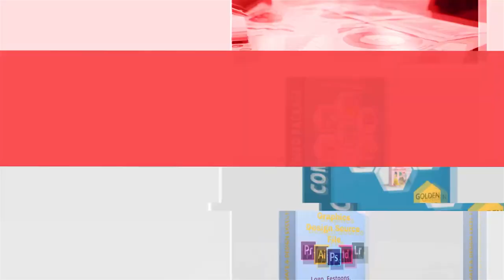Branding Video | Client: Digital Store | 55 sec. Video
Client: Digital Store
Duration: 55 seconds
Agency: Creative Advertiser
Video type: Promotional Video

𝟐𝐃 𝐀𝐧𝐢𝐦𝐚𝐭𝐢𝐨𝐧 𝐯𝐢𝐝𝐞𝐨
𝐌𝐨𝐭𝐢𝐨𝐧 𝐆𝐫𝐚𝐩𝐡𝐢𝐜𝐬 𝐯𝐢𝐝𝐞𝐨
𝐈𝐧𝐟𝐨𝐠𝐫𝐚𝐩𝐡𝐢𝐜𝐬 𝐯𝐢𝐝𝐞𝐨

অথবা কল করুন ☎️ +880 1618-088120 এই নাম্বারে।